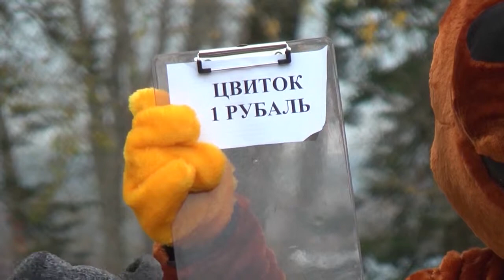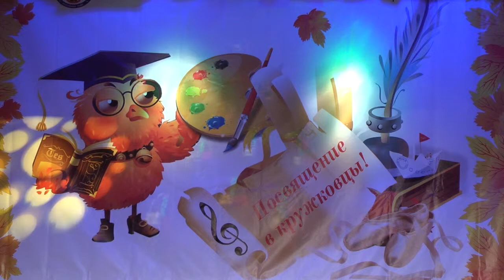2014 10 10 посв в кружковцы HD